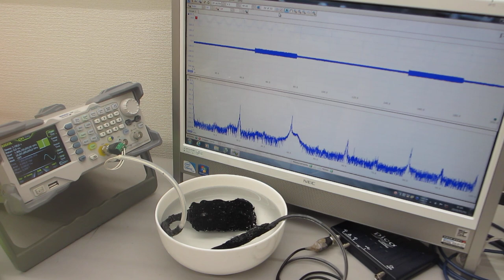超音波の音圧測定解析に基づいた、スイープ発振制御実験（オリジナル超音波システムの開発技術）